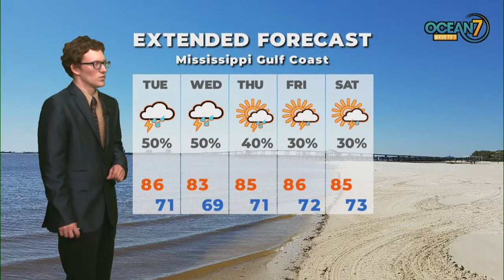Tue. Morn. Forecast 06/02/20